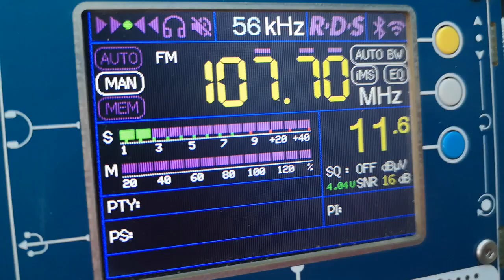107.7 Micul samaritean Кахул 403 км на Опанския баир